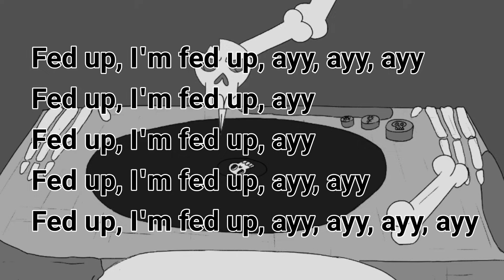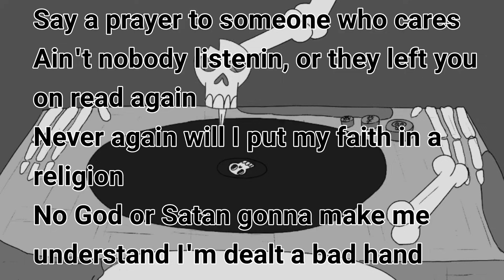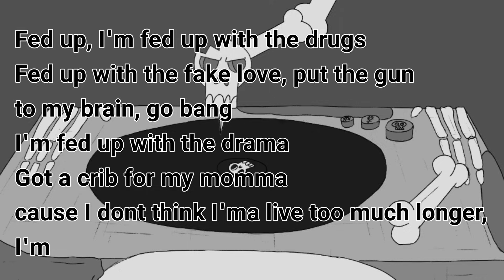GHOSTEMANE - Fed Up (Lyrics)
Ghostemane☆Fed Up